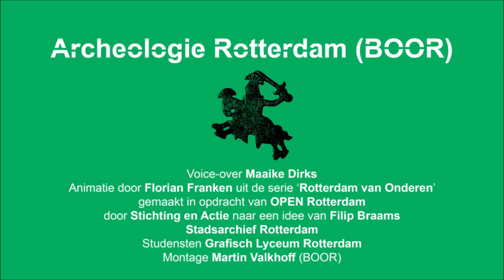Wandeling door middeleeuws Rotterdam 9. Dam in de Rotte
Onder de Binnenrotte rijden nu treinen door de spoortunnel, maar in de middeleeuwen stroomde hier het riviertje de Rotte.
Achthonderd jaar geleden overstroomde het land regelmatig met water uit de Maas. Met het aanleggen van dijken hield men het water tegen, zodat de landbouwgrond veilig bewerkt kon worden.
Rond het jaar 1270 werd besloten een dam in de Rotte aan te leggen. Hier, op de kruising Hoogstraat-Binnenrotte, ontstond dus onze stad Rotterdam.
Het bouwplan van de Willemsspoortunnel ging dwars door de dam in de Rotte en opende als een ritssluiting het Rotterdam uit de middeleeuwen.
Bij het graven van de tunnel hebben de Rotterdamse archeologen ontzettend veel ontdekt over het begin van de stad. Ze vonden huizen, een houten sluis, bootjes, gereedschap, een oude klomp… en nog veel meer.